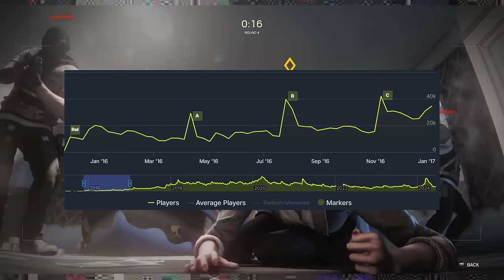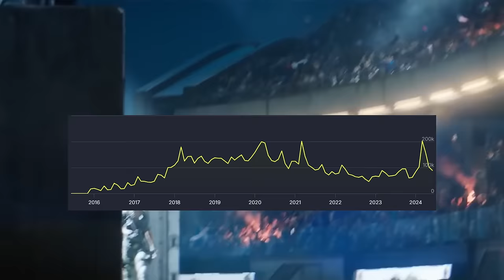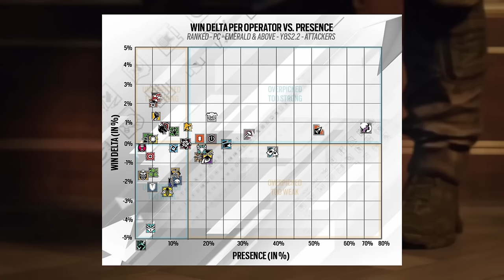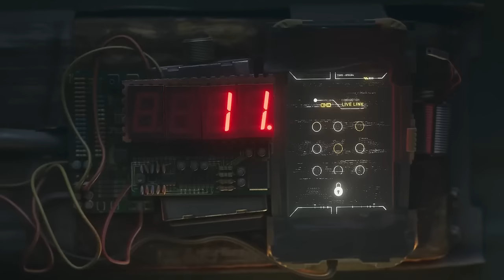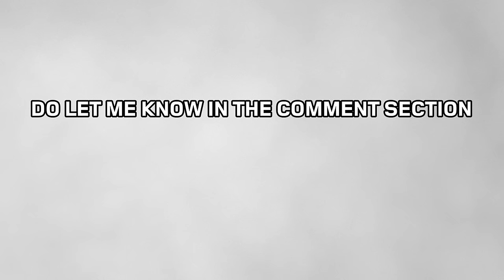Why Rainbow Six Siege Is Digging Its Own Grave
Hey guys what's going on, Today I will be discussing why I believe that Rainbow Six Siege may be digging its own grave and how Ubisoft can prevent it from happening.

Thank you a lot on the support for this Rainbow Six Siege video, I had no idea it would do so well so thank you so much!

Pc Specs:
I7-13700KF
MSI 3070 Gaming X Trio
G.Skill Trident Z 32gb 6400mhz RAM DDR5 (on XMP)
2Tb Seagate 7200rpm Game drive (HDD)
240gb Kingston (SSD)
256gb Samsung (SSD)
Cooler Master ML240L RGB
Aorus Z790 Elite AX
Chapters:
Intro: 00:00
Success Story: 00:34
How It Has Changed: 02:54
The Problem: 04:38
The Solution: 11:42